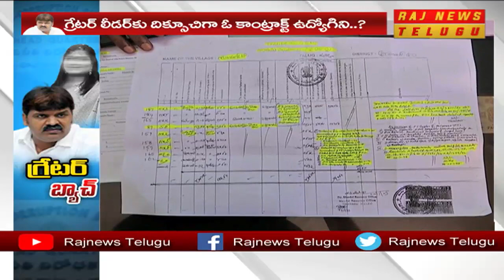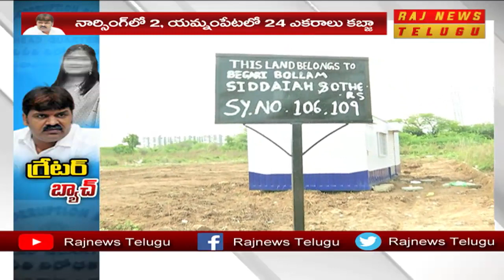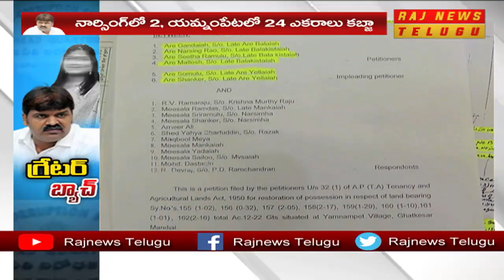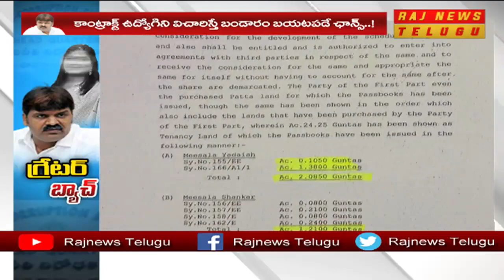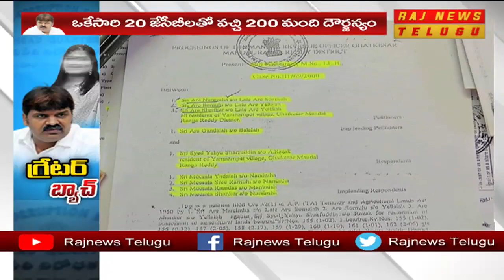Hyd Mayor Bonthu Ramamohan allegations Land kabza at Narsingi & Yamnampet part 1 | RAJ NEWS TELUGU